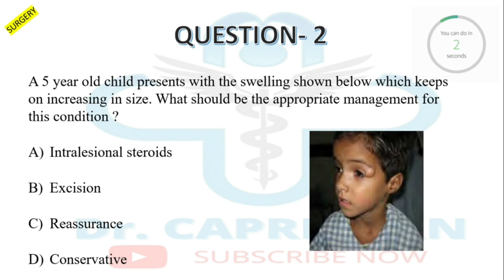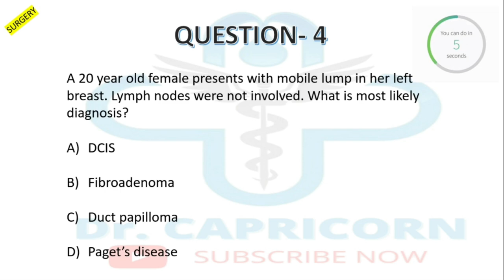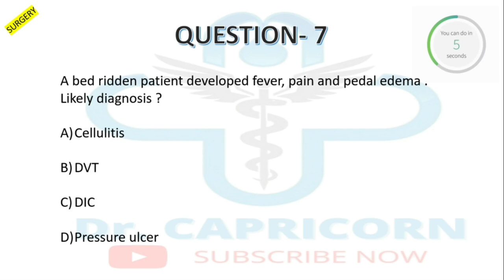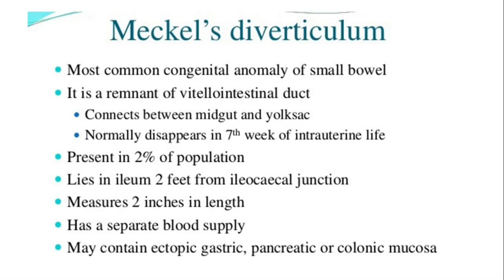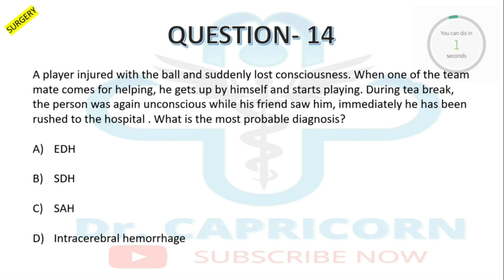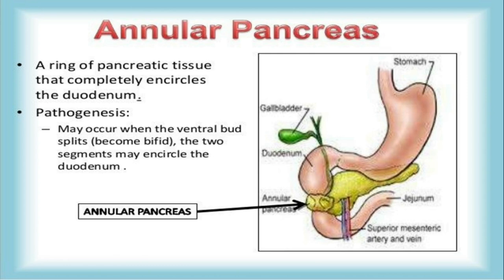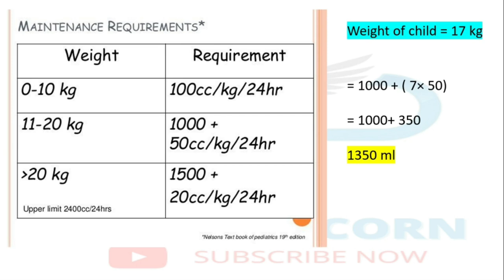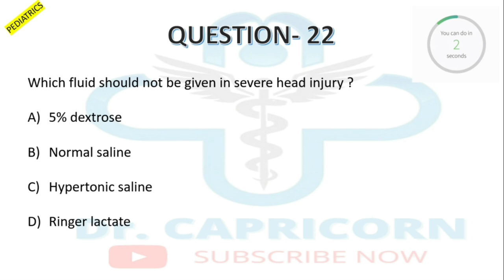FMGE DECEMBER 2020 EXAM | SURGERY & PEDIATRICS RECALL MCQ | FMGE DEC RECALL 2020 | Doctor Capricorn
"Most of the students said majority of the Questions are direct from Fmge solutions "
- Deepak Marwah.